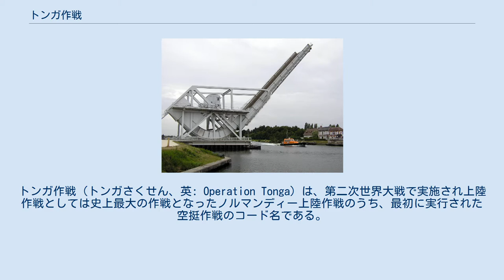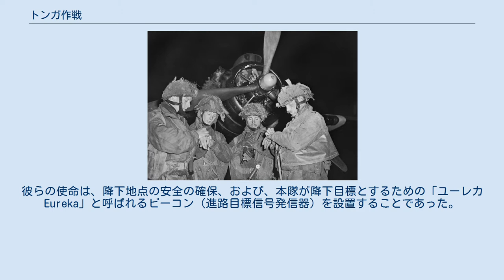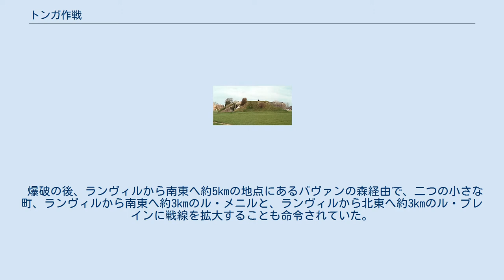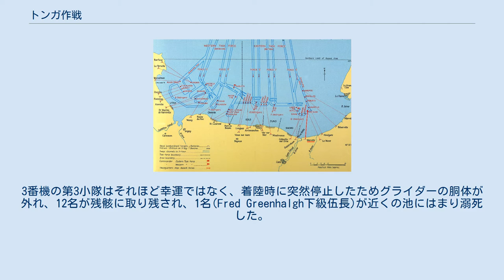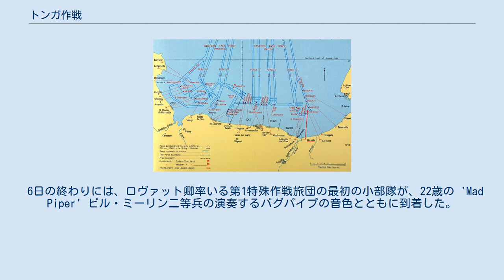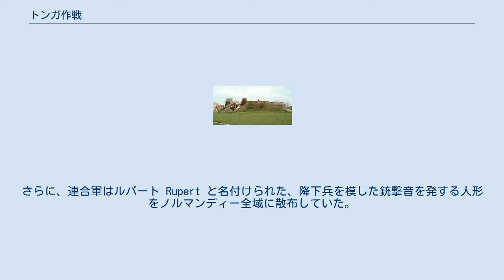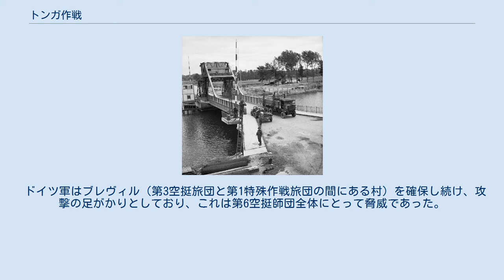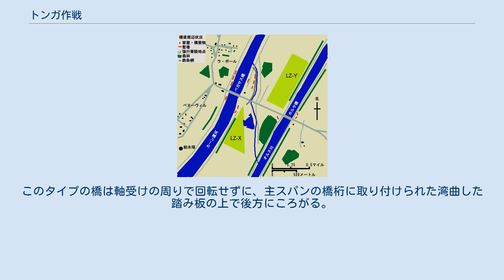トンガ作戦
トンガ作戦（トンガさくせん、英: Operation Tonga）は、第二次世界大戦で実施され上陸作戦としては史上最大の作戦となったノルマンディー上陸作戦のうち、最初に実行された空挺作戦のコード名である。
 具体的には、D-デイ（1944年6月6日）に開始されるノルマンディー上陸作戦の東側面を制圧し、ドイツ軍の反攻を阻止するために6月5日夜から開始された、イギリス陸軍・カナダ陸軍空挺部隊の強行着陸・空挺降下による制圧・占領・破壊作戦である。
また、6日夕方から開始された作戦、マラード作戦も含む。
 オーヴァーロード作戦は、フランス上陸からパリ解放に至るまでの一連の作戦名である。
また、ネプチューン作戦はノルマンディー上陸作戦の正式作戦名である。
 連合国軍司令部は、ノルマンディー上陸作戦を成功させるにあたって、メルヴィル近辺の緊要地形の確保、すなわち重要な橋梁（ペガサス橋・ホルサ橋）の奪取・確保と、ノルマンディー海岸を射程に収めるメルヴィル陣地の砲台破壊が、D-デイからの一連の作戦行動の成功に関わる極めて重要な事項であることを熟知していた。
 トンガ作戦は、パリ解放につながる一連のオーヴァーロード作戦のうち、第一に成功させるべきノルマンディー上陸作戦の橋頭堡を確保するため、ネプチューン作戦の前段作戦として、D-デイ前日夜から実施された。
 作戦計画の概要は次の通り。
 (1) ベヌーヴィルの近くのカーン運河に架かるベヌーヴィル橋（後のペガサス橋）と、ランヴィルの近くのオルヌ川に架かるランヴィル橋（後のホルサ橋）の二つを、無傷で制圧・占領する。
この二つの橋は1kmも離れていない。
また、二つの橋はカーン市街からの北東に約5kmの位置にある。
 (2) メルヴィル陣地を制圧、破壊する。
ランヴィルの北東6.5kmの地点にあり、強固に防御された砲床であり、ソード・ビーチを射程内に収めている。
4門の砲が舟艇や兵員に砲撃を加え、何千人もの犠牲者が出ることが予想されたので、上陸にあたって極めて脅威であると認識されていた。
 (3) ディーヴ川・ディヴェット川に架かる橋の破壊。
ランヴィルの東およそ11kmにある川で、ドイツ軍がこの方面から反攻を実施することが予想されたため、ヴァラヴィル・ロベオム・ビュール・トロアルンの町に近い橋を破壊することが必要である。
 (4) これらの作戦を遂行した後、全部隊はランヴィル地域を制圧化におき、ドイツ軍の反攻を阻止するために、6日夜明けまでに準備が完了していることを要求された。
特にランヴィル東部の高台の確保が重要で、この地域が敵の制圧下にある場合、上陸部隊と空挺部隊の東側面に深刻な打撃が加えられることが予想された。
 実施部隊は、イギリス陸軍第6空挺師団のほぼ半分にあたる人員と、カナダ陸軍第1空挺師団である。
師団本部、工兵・衛生兵・グライダー部隊・迫撃砲砲兵・対戦車兵を含む第3・第6空挺旅団からなる部隊が各目標を割り当てられた。
野戦砲と軽戦車が航空機で強行着陸した史上初の作戦ともなった。
また、イギリス陸軍第3歩兵師団がソード・ビーチから上陸し、助攻することとなった。
 1943年11月のテヘラン会談で、ルーズベルト、チャーチル、スターリンは、パリを含めた北フランスの解放について、コード名「オーヴァーロード作戦」を実施するという合意に達した。
この作戦は、シェルブールからルアーブルの間にあるノルマンディー地方で実施されることとなった。
 また、カサブランカ会談（2回目、1943年1月）の決定事項を実行に移すため、連合国遠征軍総司令部 (Supreme Headquarters Allied Expeditionary Force, SHAEF) の総司令官にドワイト・D・アイゼンハワー将軍を任命することが決定された。
アイゼンハワーの補佐、連合軍総司令官付参謀長 (Chief of Staff to the Supreme Allied Commander, COSSAC) として、フレデリック・E・モーガン中将が任命され、オーヴァーロード作戦の詳細な立案を行った。
地上軍の総指揮官としてバーナード・モントゴメリー将軍が任命された。
また、海軍の総指揮官にはバートラム・ラムゼー大将が、空軍の総指揮官にはトラフォード・リー＝マロリー将軍が任命された。
 オーヴァーロード作戦の最初の段階である、ノルマンディー海岸への橋頭堡形成作戦には、ネプチューン作戦というコード名が付...